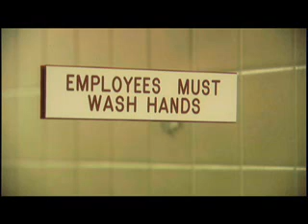PSA | Helping Happens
An award-winning spec PSA I wrote and directed.